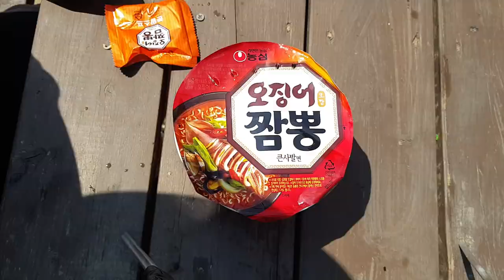수영하고 먹어야 꿀맛! 오징어 짬뽕 매운탕!(ft.메기)